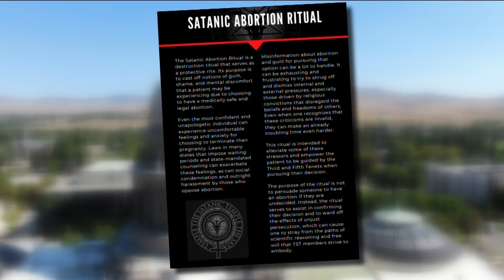Satanic Temple lawsuit alleges Idaho abortion laws violate constitutional rights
The Satanic Temple filed two new lawsuits in Idaho and Indiana, arguing the state's abortion laws violate constitutional rights.